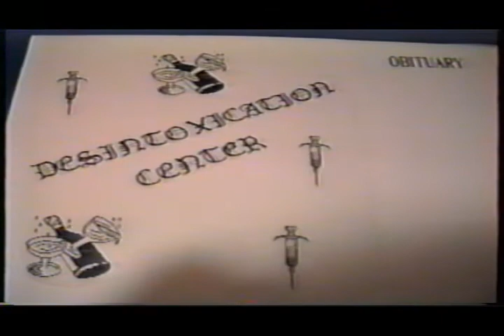Loonies Balls - Seasons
1995, My mother's dog "Touti" (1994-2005) played the first role in this homemade video of Season's Loonies Balls.  Also in this video: Footage of Seasons - live au Coloc: Chass Lannigan-Vocal, Pascal Camirand-Guitar, Dominic Gouin-Guitar, Benoît Champagne-Bass, Martin Lavallée-Drum \\\/// 2009, Don't miss Sideways at Le Festival de la Gibelotte, July 8, 2009!!!